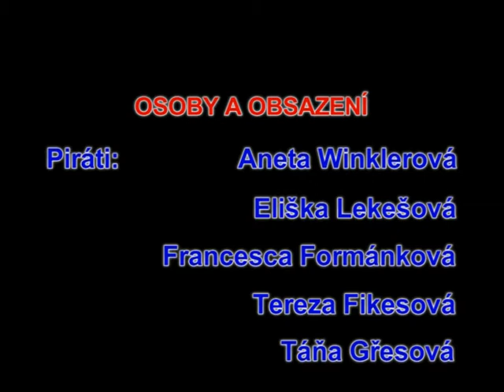V ZUŠ Kuřim žáci hrají pohádku Kohout se zlatým peřím.mpg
V ZUŠ Kuřim žáci hrají pohádku Kohout se zlatým peřím